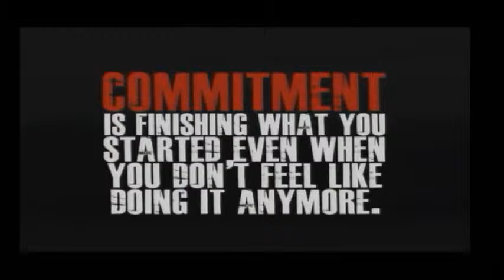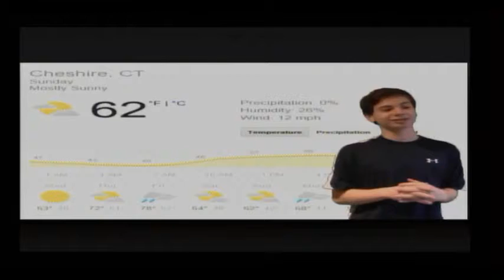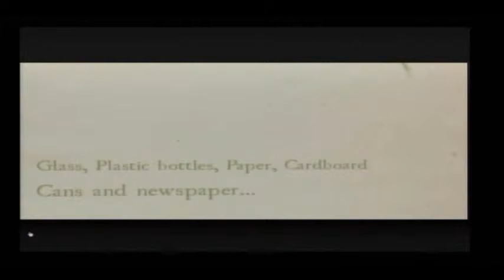4-22-16 Morning Broadcast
Friday Mornings braodcast from Dodd Middle School in Cheshire CT